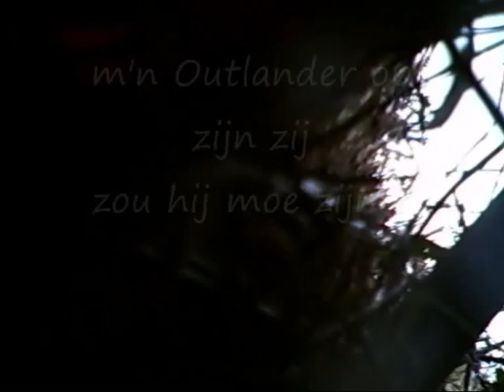2009 11 14 quadrit calais 4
Deel 4
Gids: Mister EFB